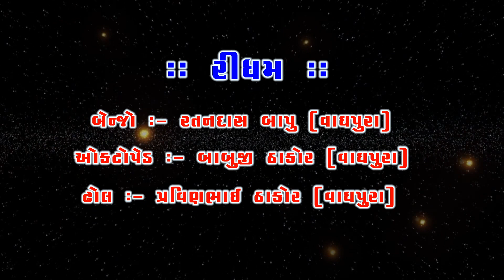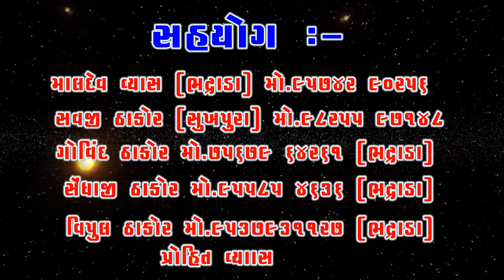શ્રી નકલંકધામ રામા મંડળ ગાજદીનપુરા Ramamandal Gajdinpura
MS STUDIO BHDRADA GOVIND THAKOR MALDEV VYAS